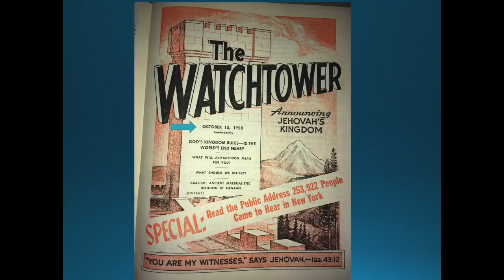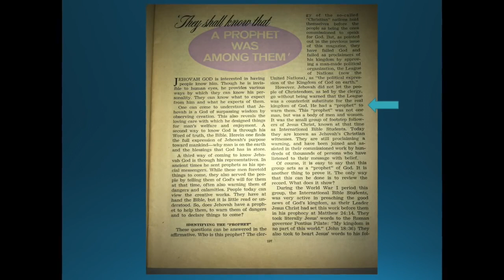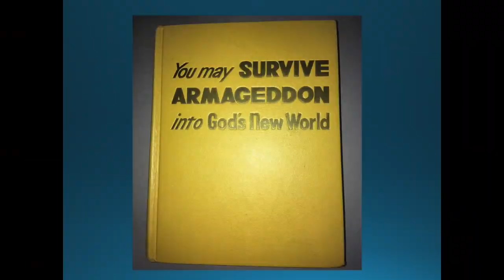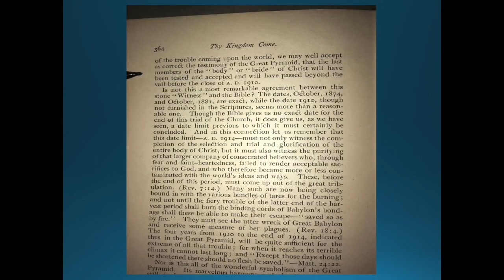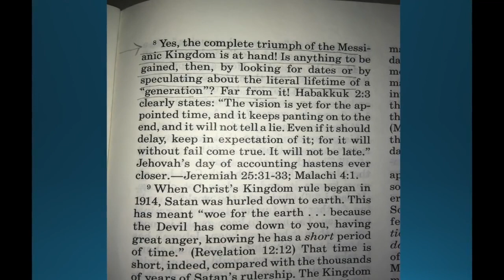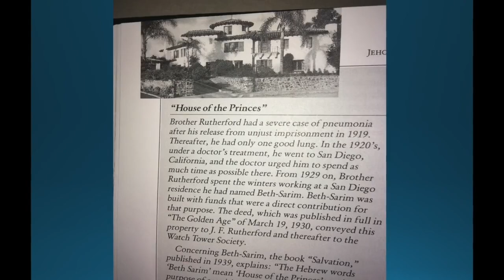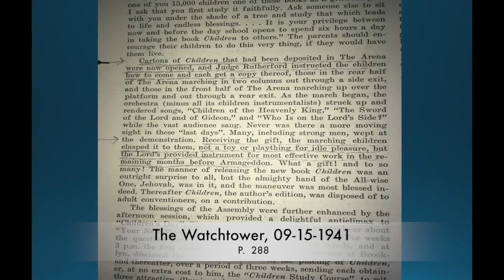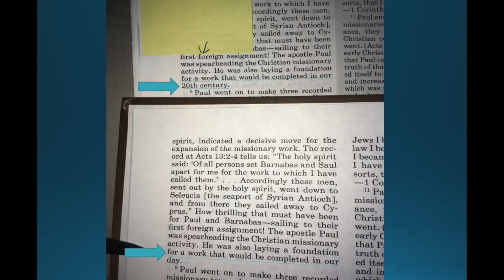Lo que los Testigos de Jehová no saben Parte 2 What Jehovah’s Witnesses don’t know Part 2..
Lo que los Testigos de Jehová no saben: PARTE 2

El hermano Jim Baber es un experto en muchas religiones, incluyendo la agrupación de los Testigos de Jehová. En este video, el hermano Jim Baber presenta algunos hechos históricos muy interesantes relacionados con algunas cosas muy interesantes que la organización Watchtower ha publicado en el pasado tocando muchas falsas profecías. Muchas personas ya conocen de las falsas profecías de los Testigos de Jehová, pero lo que muchos no conocen es la manera descarada que la sociedad Watchtower ha intentado a ocular todos sus cambios y falsas profecías. La evidencia que usted va a mirar aquí va a dejar mas que claro que no tratamos con una organización de Dios, sino mas bien con un frade y con una secta totalmente mentirosa y deshonesta. El hermano Jim ha pasado años estudiando y acumulando una extensa colección de publicaciones originales de la sociedad Watchtower. De hecho el tiene literalmente todo el material de la Sociedad desde el momento de sus comienzos en la década de 1880 hasta 2010. Yo nunca he visto una colección de literatura de la Watchtower mas extensa y mas completa que la del hermano Jim. Este video es igual, o quizás todavía mas impactante que la primera parte del otro video que ya hemos hecho bajo el mismo nombre, pero como parte 1. En este video, yo (Luis Carlos Reyes), también intente traducir la presentación del hermano Jim Baber al español sin ninguna planificación. Mi idioma dominante es el ingles, pero de todas maneras intente traducirlo lo mejor que pude al español para nuestros hermanos del mundo habla hispano.  Asegúrese de mantener sus comentarios relevantes solo a lo dicho en este video por favor. Si este video fue útil para usted de alguna manera, por favor dele un “like” o una marca positiva. Espero que la evidencia que se presenta en estos dos videos sea usado por el Señor para rescatar a las muchas almas perdidas en la secta de los Testigos de Jehová.

Luis Carlos Reyes
What Jehovah’s Witnesses don’t know: Part 2 / Lo que los Testigos de Jehová no saben: Parte 2

Brother Jim Baber is an expert on many religions, including the religious group of the Jehovah's Witnesses. In this video, Brother Jim Baber presents some very interesting historical facts pertaining to many false prophecies that the Watchtower organization has published in the past. This is not your typical Christian apologetic video against Jehovah’s Witnesses, for here everything is clearly documented and presented on your screens from the original sources.  Many people already know about the false prophecies of the Jehovah's Witnesses, but what many do not know is the shameless mannar that the Watchtower society has tried to cover up all their changes and false prophecies in their literature.

The evidence that you will see here in this video will make it very clear that we are not dealing with an organization that belongs to God, but rather with a fraud, and a totally deceitful and dishonest cult. Brother Jim has spent years studying and accumulating an extensive collection of original publications by the Watchtower Society. In fact he literally has ALL the material of the Society from the time of its beginnings in the 1880s until 2010. I have never seen a collection of Watchtower literature more extensive and more complete than that of Brother Jim Baber.

This video is perhaps even more shocking than the first part that we have already done under the same name, but as part 1. In this video, I (Luis Carlos Reyes), also try to translate Brother Jim Baber’s presentation to Spanish on the fly. My mother tongue  is English, Spanish is my second language and so I tried my best to translate the material over to Spanish the best I could for our brothers in the Spanish-speaking world.

Please be sure to keep your comments relevant only to what is said in this video. If this video was useful to you in any way, please give it a "like" or a thumbs up. I hope that the evidence presented in these two videos will be used by the Lord to rescue the many lost souls in the Jehovah's Witness cult.

Luis Carlos Reyes